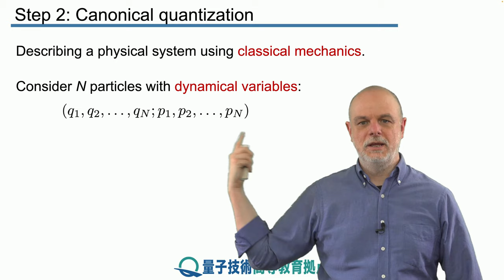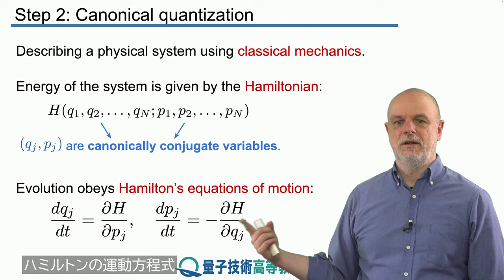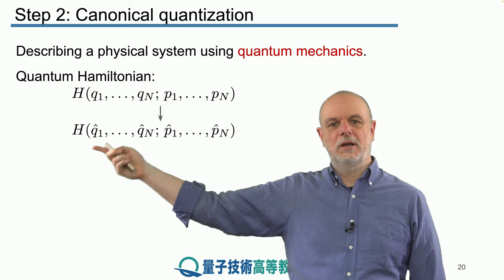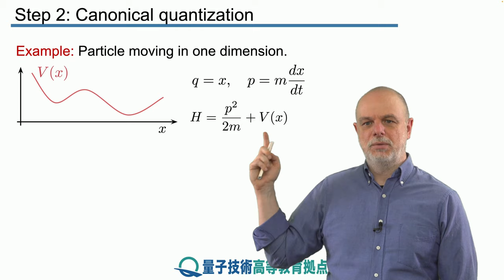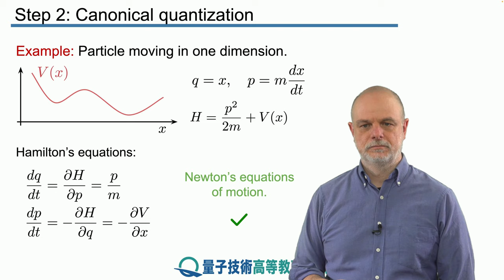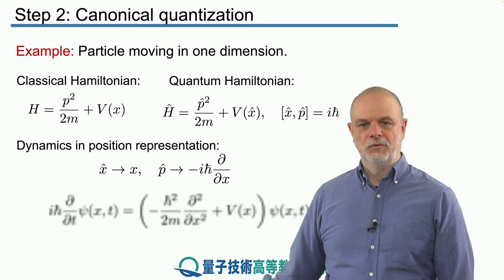11-2 正準量子化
レッスン 11 量子化された電磁放射

ステップ 2： 正準量子化

本ステップでは、正準量子化について説明します。 これは、物理システムの古典的な記述を用い、量子記述に移行することを可能にする方法です。